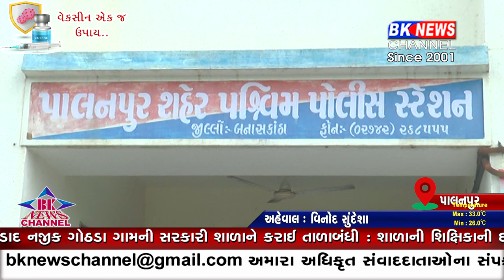પાલનપુર - અમદાવાદ હાઇવે પર પોલીસ ચેકીંગ દરમ્યાન ગાંજો ઝડપાયો...